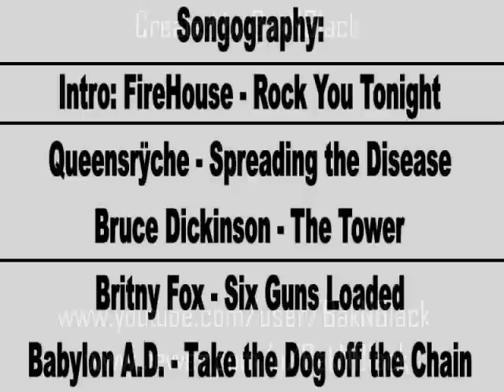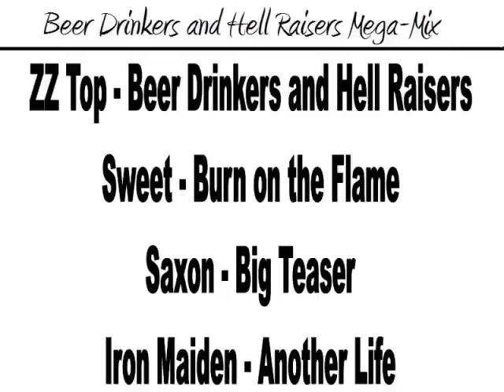Metal That Sounds Like Other Metal: Volume XXXIV